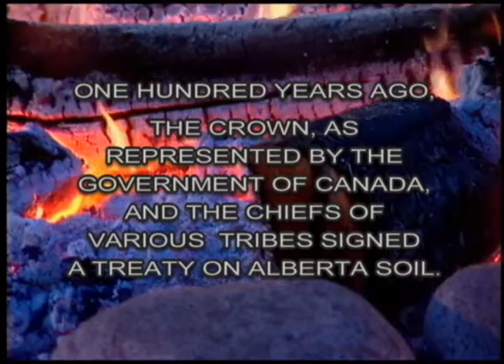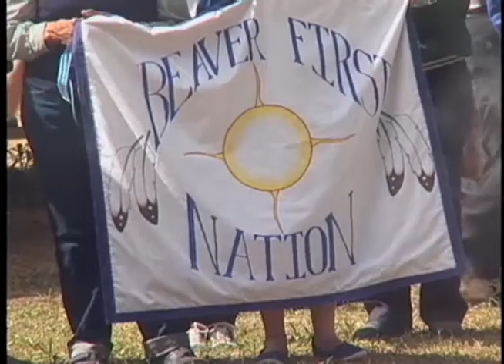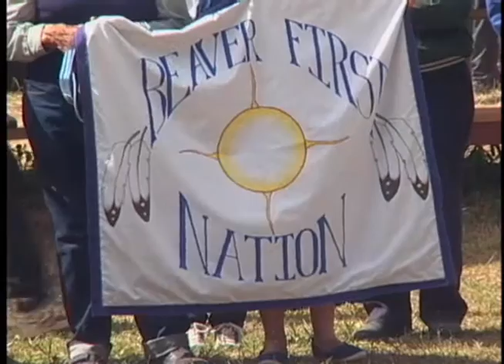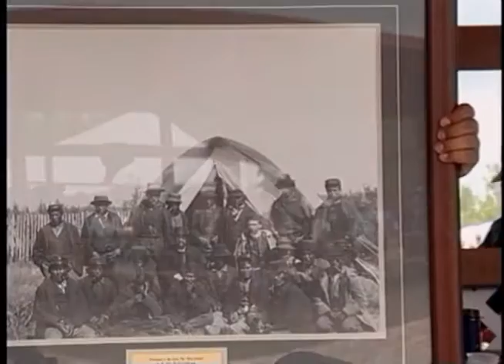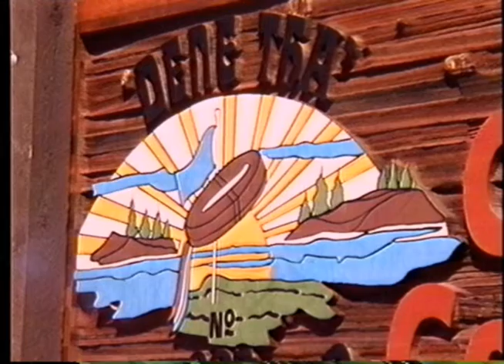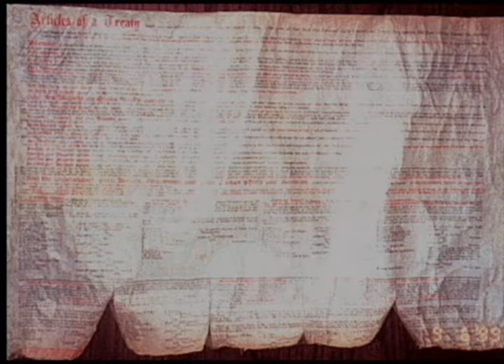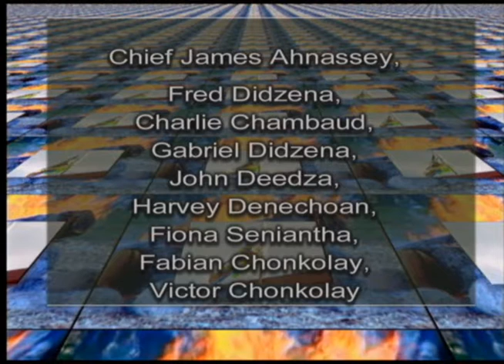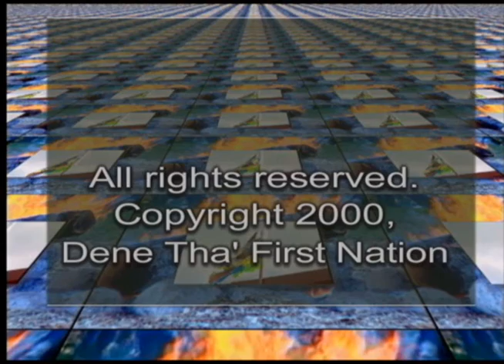DENE THA' - TV Documentary / LANGUGE: English & Dene Tha'.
Director: George Angelescu [See all the closing credits.]

We’ve produced this documentary, “DENE THA’, in June 2,000, with the occasion of the 100 years Anniversary of the Adhesion of Dene Tha’ to Treaty  8. The Dene Tha' First Nation is a First Nations government of the South Slavey in Northern Alberta. Its population is centred in three communities: Bushe River, Meander River, and Chateh. Dene Tha' is a member of the North Peace Tribal Council.